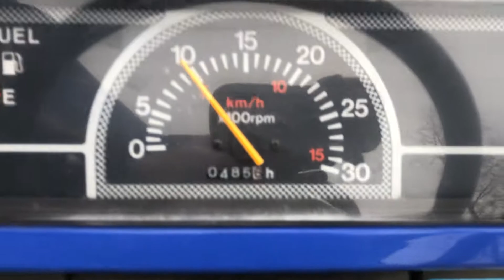ISEKI SIAL HUNTER TH20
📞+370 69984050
🌍 Lithuania, Utena LT-28434
Japan compact tractor for sale; продаются японские тракторы японский мини трактор  минитрактора с фронтальным погрузчиком. Japāņu vilcēji tiek pārdošanā ar frēzes. Japāņu frontālie iekrāvēji ar frontālo iekrāvēju.

Японские тракторы продаются с почвообрабатывающие фрезы.
Оптовая и розничная торговля японскими мини-тракторами: Kubota, Yanmar, Hinomoto, Iseki, Mitsubishi, Shibaura.
Мы ищем партнера для оптовой торговли.
Дополнительная информация по телефону или электронной почте. Утена район.

We sell Japanese mini tractors with rotary tillers.
Wholesale and retail trade of Japanese mini-tractors: Kubota, Yanmar, Hinomoto, Iseki, Mitsubishi, Shibaura.
We are looking for a wholesale partner.
Additional information by phone or email. City - UTENA

KUBOTA
HINOMOTO
MITSHUBISHI
YANMAR
ISEKI
SHIBAURA
japoniski mini traktoriai, japoniskas traktorius, traktoriukas, traktoriukai, mini traktorius, traktorius su frontaliniu krautuvu, frontalinis krautuvas, mini krautuvas, priekinis keltuvas, su kausu, sodo technika, zoliapjove, shibaura, iseki, mitsubishi, yanmar, kubota, hinomoto.